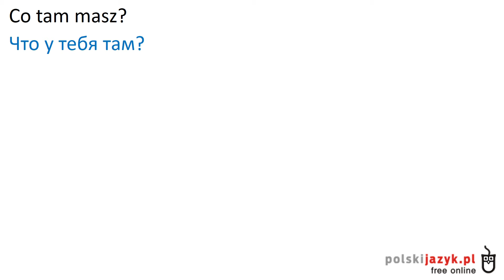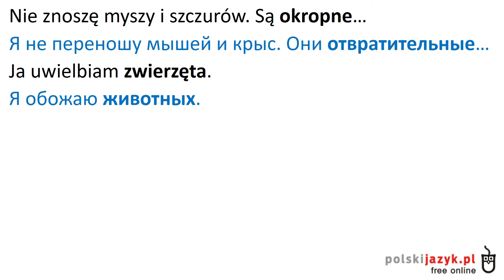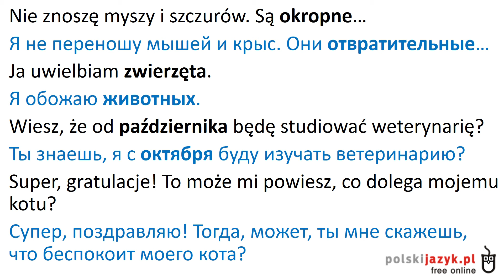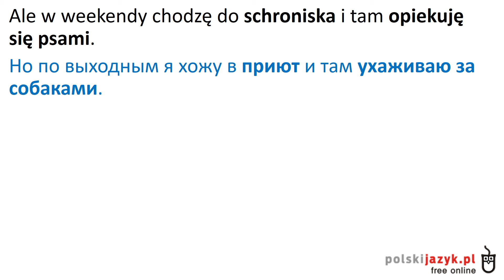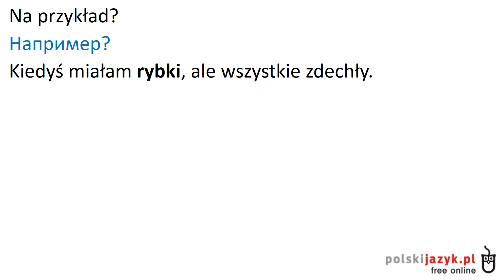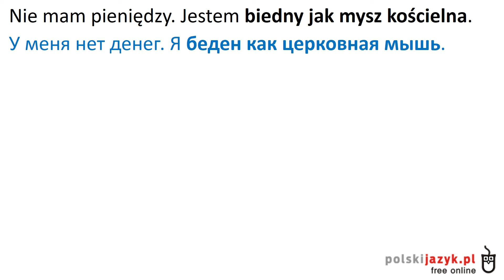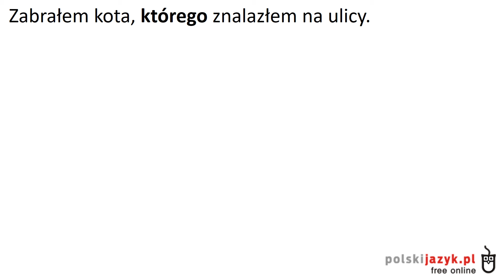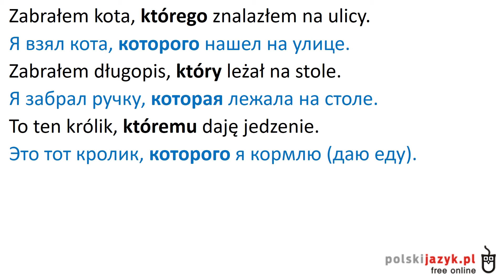Польский язык. Курс А2. Урок 28 (облегченный)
Тексты этого урока и всех остальных видео с канала "Польский вслух" выложены на Boosty